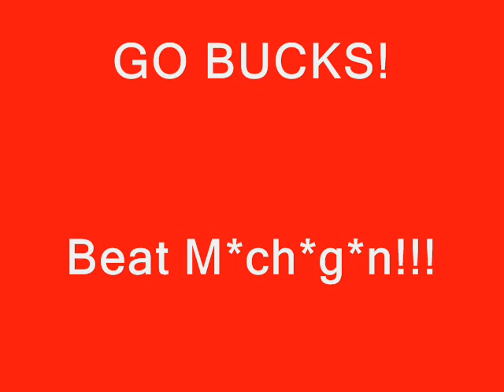The Game 2006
#1 ranked Ohio State defeats #2 M*ch*g*n 42-39 on 11/18 in a battle for the Big Ten Championship and a spot in the National Championship game.